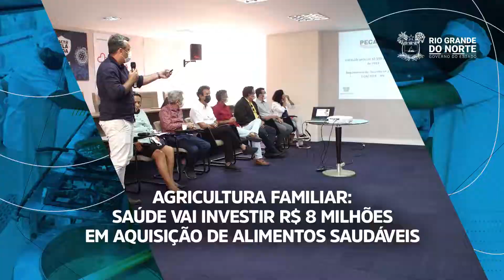Governo do RN vai abastecer a rede hospitalar estadual com produtos da agricultura familiar